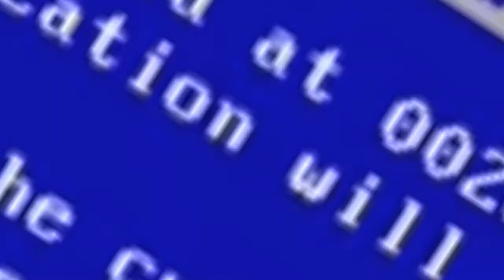Young Luna Loud Gets ERROR’d